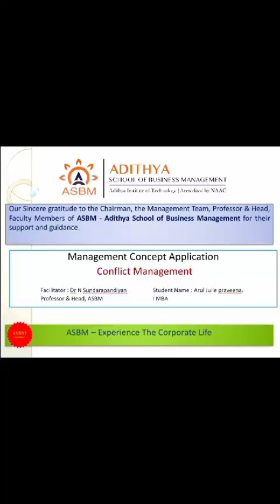ASBM MBA - Management Documentary - Conflict Management by Arul Julie Praveena I MBA-2023-24